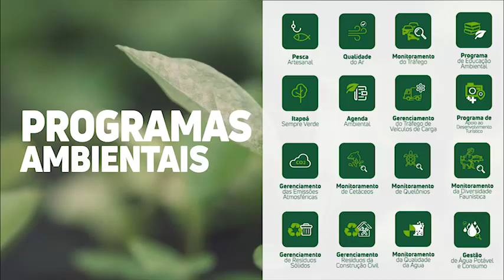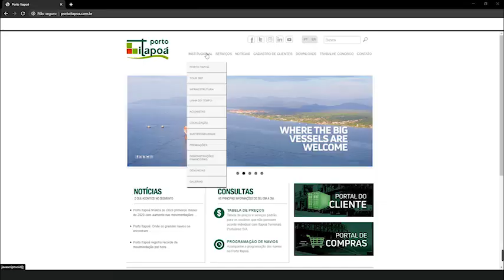Porto Itapoá tem o melhor Índice de Desenvolvimento Ambiental (IDA) entre os portos privados do país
A Agência Nacional de Transportes Aquaviários – ANTAQ divulgou nessa quinta-feira (13) os resultados do Índice de Desempenho Ambiental – IDA das instalações portuárias brasileiras, referente ao ano de 2019.

O ranking dos terminais portuários privados traz o Porto Itapoá em primeiro lugar, como o melhor terminal portuário privado no quesito ambiental. Referência no setor, o IDA é composto por 38 indicadores relacionados a conformidades legais vigentes no país e boas práticas em gestão ambiental, saúde e segurança de operações.

Entre os indicadores que são avaliados pelo IDA, estão a situação da licença ambiental e a existência de licença de operação, quantidade e qualidade de técnicos no núcleo ambiental, prevenção de riscos, auditoria ambiental, ação de retirada de resíduos de navios, consumo e eficiência no uso de energia, monitoramento da fauna e da flora e planos de contingência de saúde.